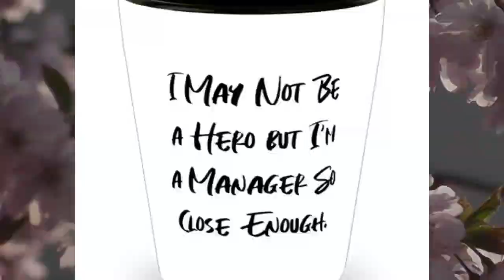Unique Idea Manager Gifts, I May Not Be A Hero But I'm A Manager So Close Enough., Fun Christmas ...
Gift this Manager shot glass to anybody, and you're sure to see the sun come alive in their eyes. It shows the recipient that he/she is thought of as special. They are also beautiful as graduation gifts. Remember you think this person is special, you wouldn't want to give them just any shot glass, Manager shot glass is that quality shot glass. We stand for quality all the time. Our Shot glasses are made from 1.5 oz, making them friendly in the microwave and in the dishwasher. They also come with a 30-day money-back guarantee. We've got you covered. You can now stop searching for the best gift for your husband or best gift for your boyfriend because these shot glasses are the perfect gifts; no bragging. The prints don't fade, so your love and care won't either. We understand that some of you love these gifts in different designs, so we continuously update our designs to serve your design choices and help you with a memorable gift. Don't think about it, just do it! Product Features - Manager shot glass pictures the look of bewilderment mixed with excitement as they open that gift and find a shot glass smiling right back at them; amazing, right - Manager Gifts: Their uniqueness as a rarity when it comes to gifts makes them very appreciated by their recipients; they are thoughtful gifts. - High Quality: It has 1.5 oz ceramics which means they have no problems in the dishwasher and in the microwave. The prints don't fade either - Shot glass is more than just a gift, it shows you love and want to enjoy life. - We don't think you'll love them, we know you will. Try them now!